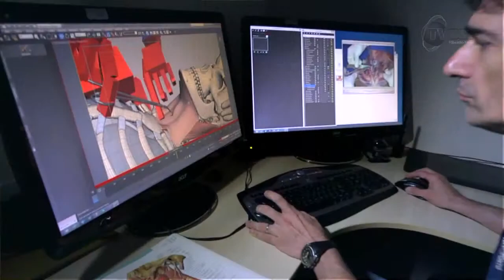O programa USP Internacional vem a Ribeirão Preto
A USP lançou o programa USP internacional para fortalecer a sua presença no exterior. Além de apoiar, incrementar, agilizar e expandir iniciativas de internacionalização.